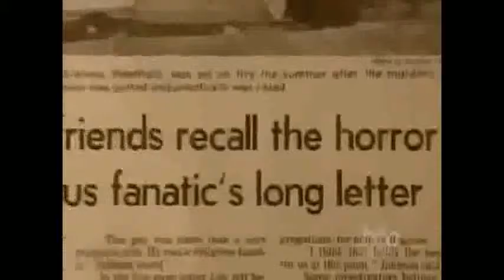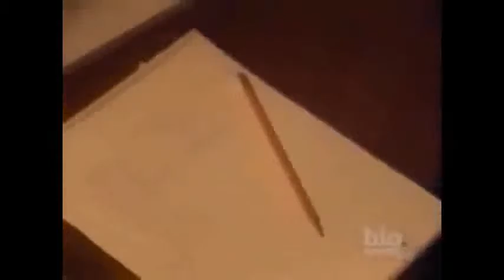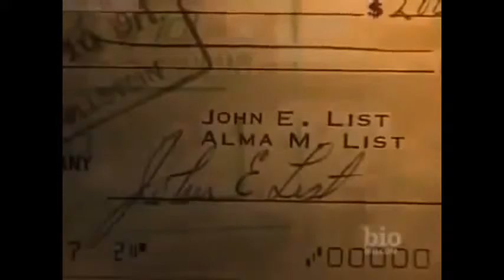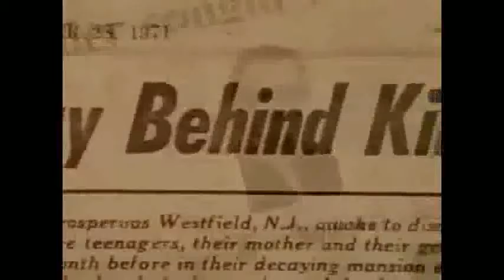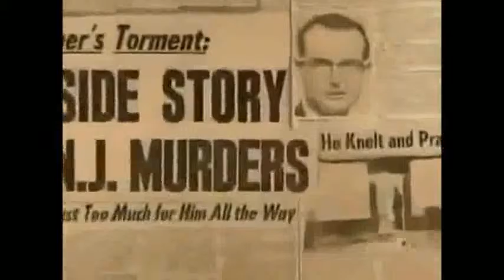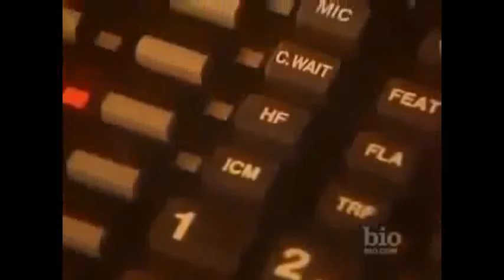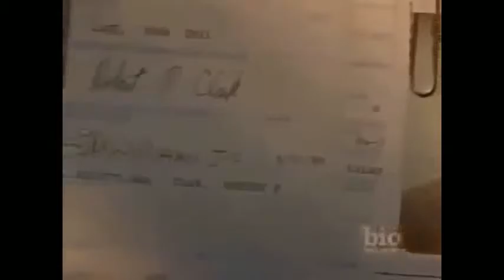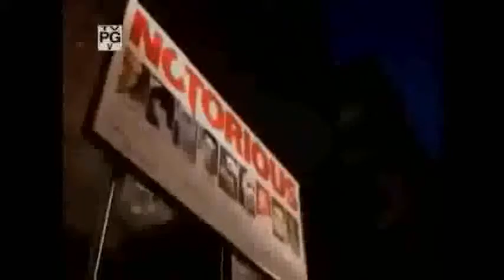50 The Worst Massacre In American History John List Mass Murder Full Documentary